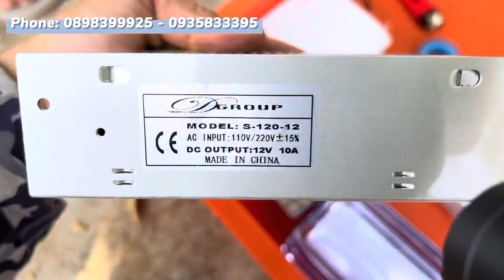Test thử bơm tăng áp mini Sinleader 12V tải 200m ống + 1 cần phun thuốc trừ sâu chạy bay tóc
Bơm phun sương,
Bơm nước áp lực mini,
Bơm đôi, bơm đơn sinleader 12V,
Bơm xịt rửa xe mini tặg áp 12v,